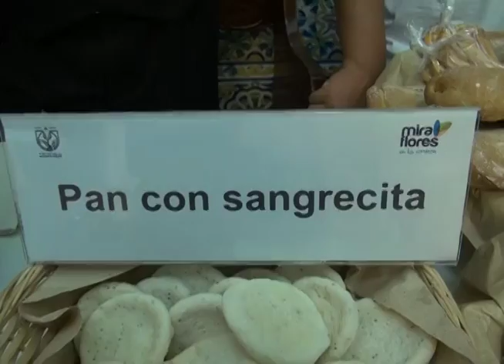Conferencia de Prensa Fiesta Francesa del Pan - Salón de Actos 17. 05. 16